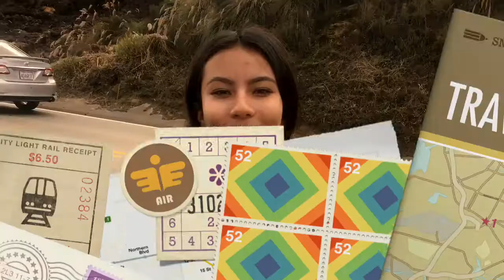Corani | Vlog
Vlog de un mini viaje a Corani, Cochabamba, Bolivia con amigos